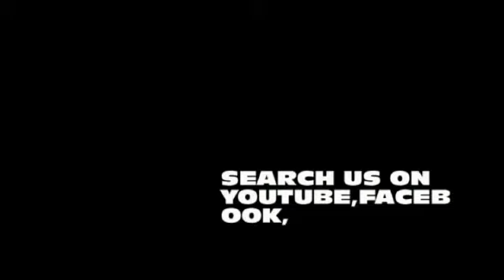Man of proverbs....... CHIPA SHADDRACK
Video from CHIPA SHADDRCK